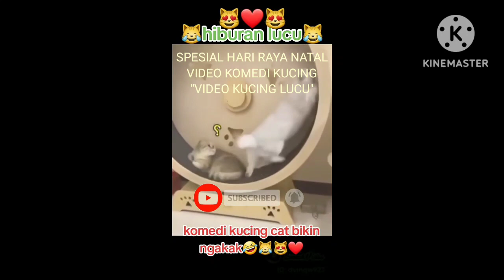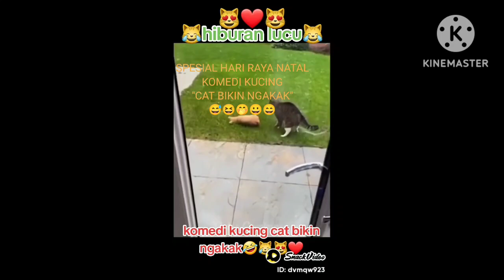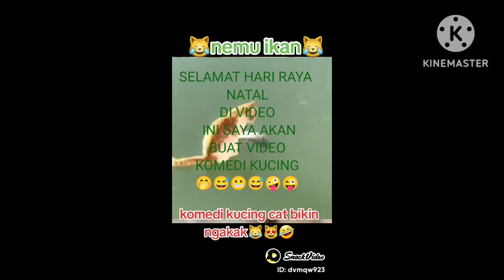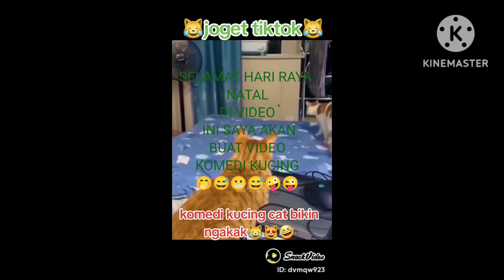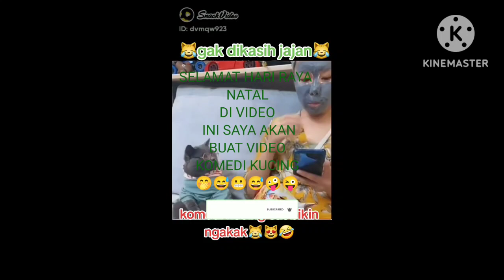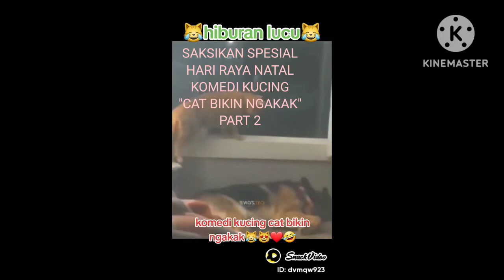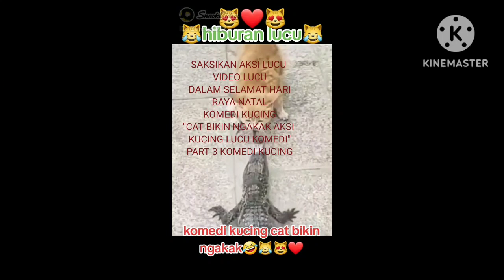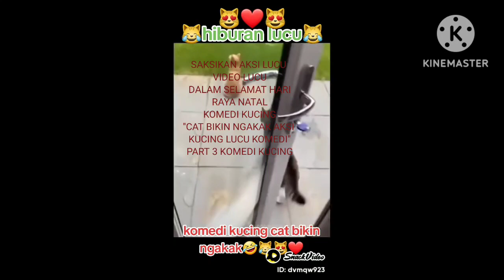SELAMAT HARI RAYA NATAL KOMEDI KUCING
SELAMAT SIANG
APA KABAR SEMUANYA SEMOGA TEPAT
BANYAK CHANNEL SAYA
AAMIIN YA
DI VIDEO INI SAYA AKAN BUAT
VIDEO LUCU DULU

TADI SAYA SUDAH SHARE ADDONS CC 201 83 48 RNB TRAINZ SIMULATOR ANDROID
DI SEBELUMNYA
NONTON VIDEO SAYA SAMPAI DAN JANGAN DISKIP

PERTAMA SAYA AKAN SHARE ADDONS CC 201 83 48
VIDEO SAYA SAYA BIKIN DI
CHANNEL BAWAH YA

KE CHANNEL GAMING 1915
CARA MEMBUAT VIDEO LUCU
KAYAK IKUTI VIDEO SAYA

YANG PERTAMA
BUKA APLIKASI SNACK VIDEO

YANG KEDUA
DI BAGI KAN KE TEMAN TEMAN DI WA AJA

CHANNEL GAMING INI
1915
BAGI BAGI HADIAH YA